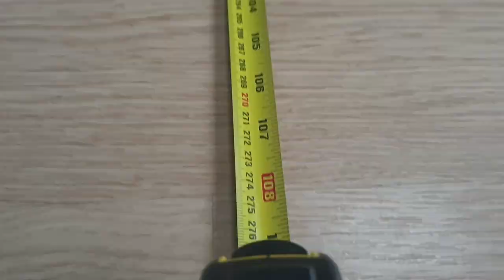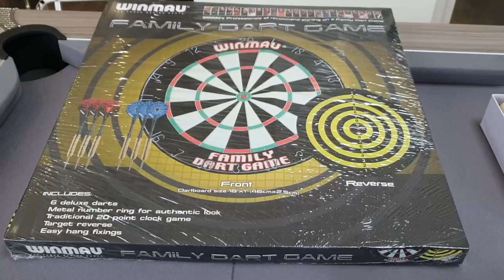Pool Dining Table | Diningroom Vlog | Home Decorating Ideas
Pool Dining Table!
If you are looking to utilise your minimum space in a maximum way, then this is the video you need to watch! It is a dream come true for us to have a pool table at home with this exclusive, unique style from LibertyGames, converting the dining to a pool table. In this video, you will see the unboxing of the pool dining table, assembly of the pool dining table, usage on a daily basis, converting of the dining table to a pool table and vice versa, setting up the pool table and decorating the dining room area.

Products used:
Pool Dining table: LibertyGames
Chairs: WayFair
Clear table cover
Placemats: IKEA
Coat hanger/stand: The Range
Vintage urn: The Range

Amazon Storefront

Videography & Photography: Shreya Bellary

If you would like to watch : Unboxing pool dining table | dining room vlog | dining room tour | home decoration | DIY | pool table assembly/installation | Minimum Space Maximum Utilisation

Yours Truly
xxx